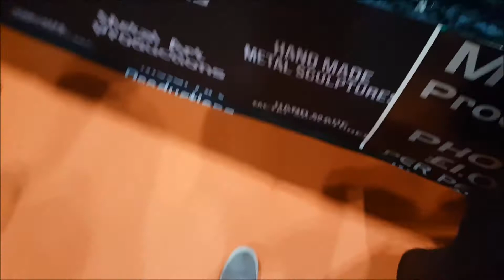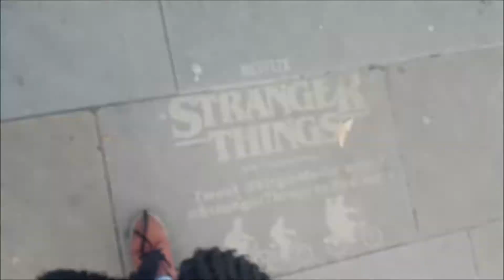FOTW VLOG #15 - Comic Con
Places this week out of the norm.
Coming soon we've got Braintree and Music Video Parody BTS